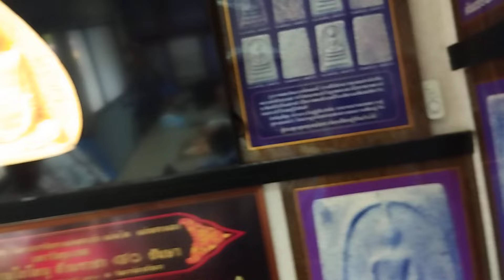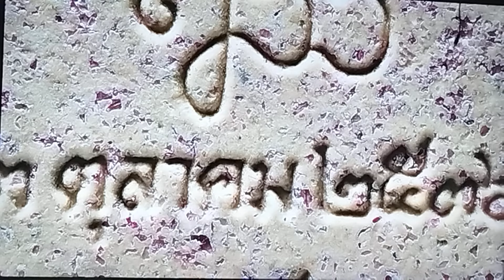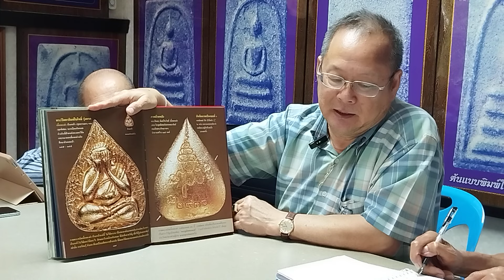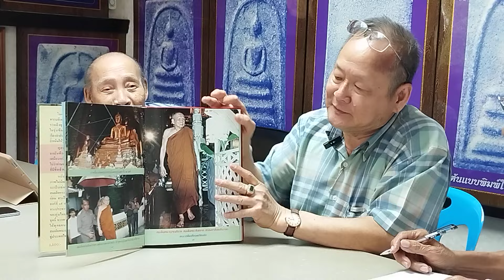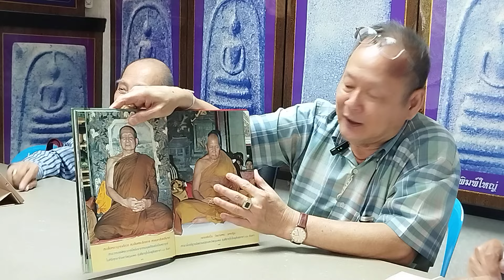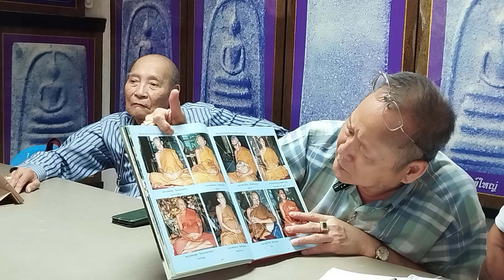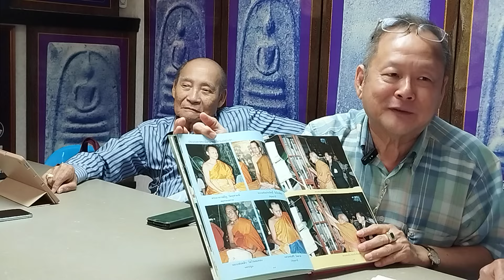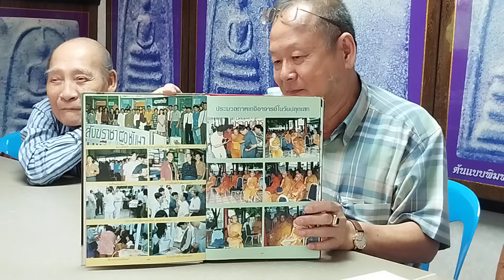สุดยอดวัตถุมงคลแห่งยุค!...T.086-9954190 รวมสุดยอดพระเกจิ"ฑีฆายุโกโหตุ สังฆราชา ๘๐ ชันษา" @เสี่ยกล้า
สุดยอดวัตถุมงคลแห่งยุค!!...

รวมสุดยอดพระเกจิ"ฑีฆายุโกโหตุ สังฆราชา ๘๐ ชันษา" @เสี่ยกล้า เกศสุรินทร์ชัย